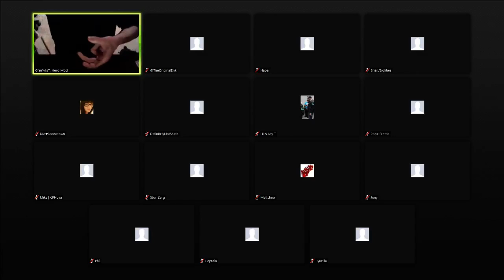Super Mafia All-Stars W2G1 Part:1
Week 2.